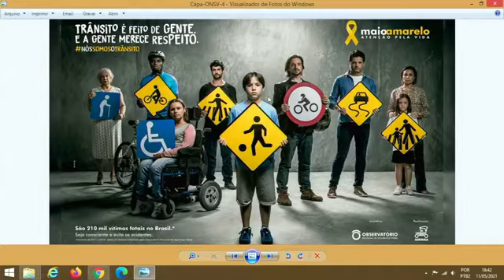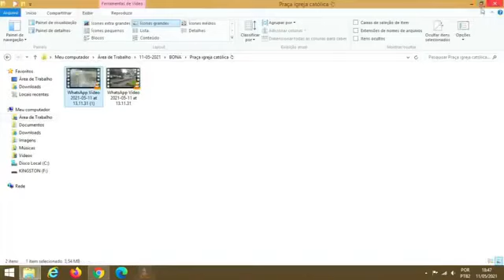Pronunciamneto Vereador Edson Bona - PSC 15ª SESSÃO CÂMARA MUNICIPAL DE TIMBÓ - SC.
Pronunciamento Vereador Edson Bona